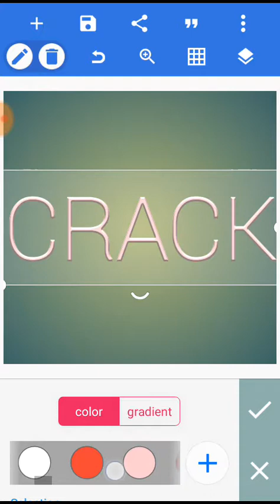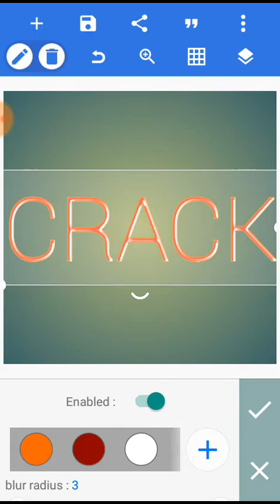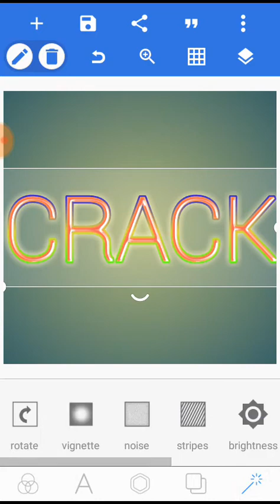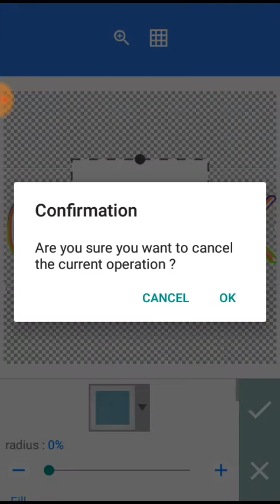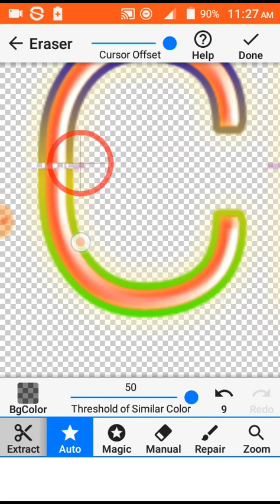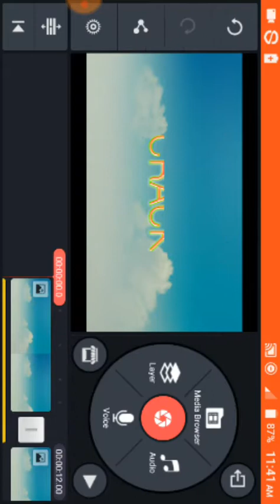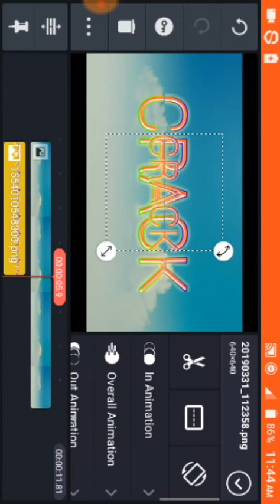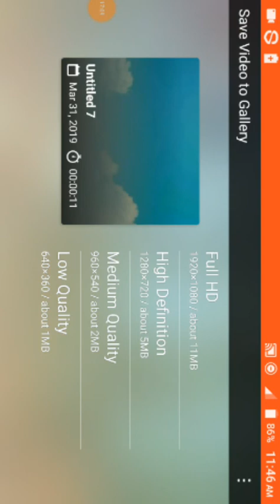👍👍👍👍👍 NICΣ text merge tutorial- kinemaster